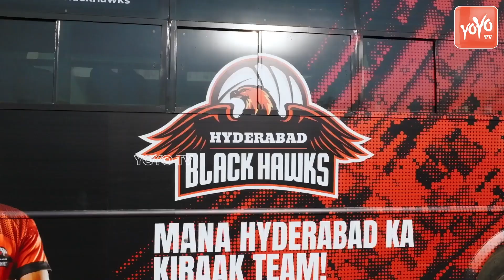Black Hawks పై యూట్యూబ్ లో రచ్చ చేస్తున్న సాంగ్ | Singer Mangli & Rahul New Song | YOYO TV Music